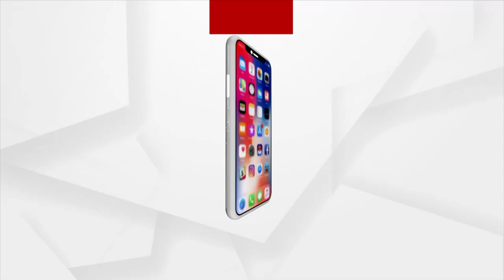ପୁଣି ଦାଉ ସାଜିଲା ବର୍ଷା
ପୁଣି ଦାଉ ସାଜିଲା  ବର୍ଷା, ଲଗାଣ ବର୍ଷା ଧାନ ଜମିରେ କୃତିମ ବନ୍ୟାର ଭ୍ରମ ସୃଷ୍ଟି କରୁଛି । ବର୍ଷା ଛାଡିଥିଲେ ମଧ୍ୟ ଧାନ ଜମିରେ  ଲହରୀ ଖେଳୁଛି ବର୍ଷାଜଳ ।